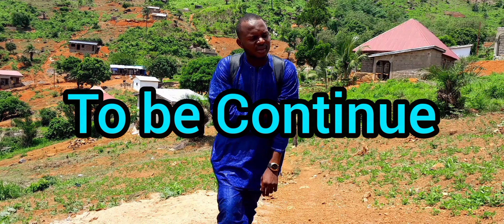10-- ADUNA ANDANTAKO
share in maximum